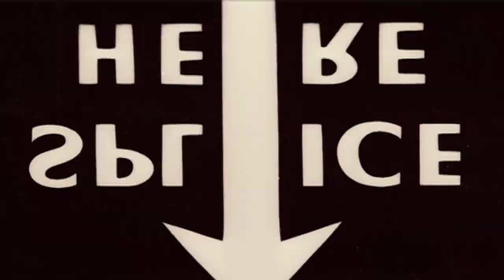Kip Gore Holy Guacamole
This is pretty much all of the footage that i have of Kip. I will probably be posting a few more montages, similar to this, of standard definition footage which will not be making it into the video.
Song- Polyphonic Spree: Running Away